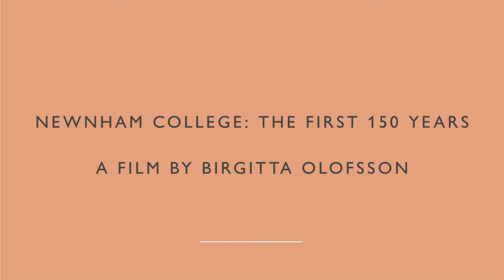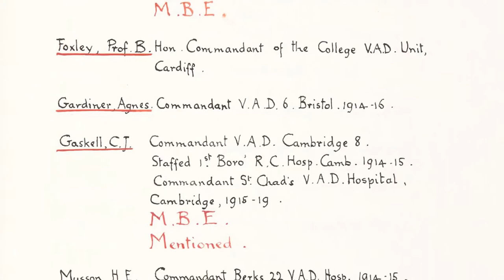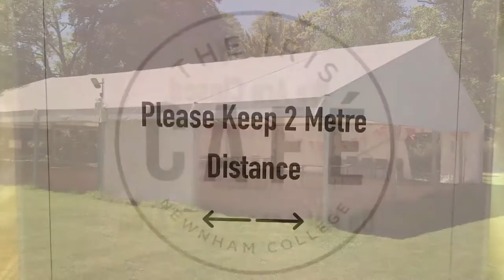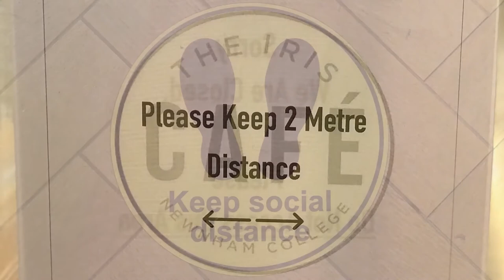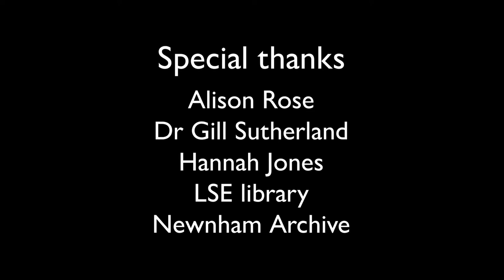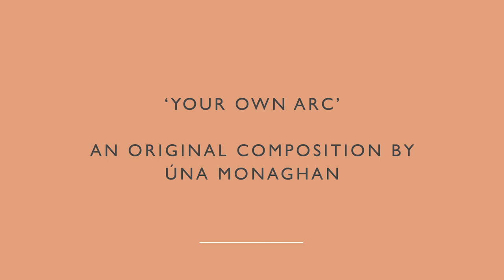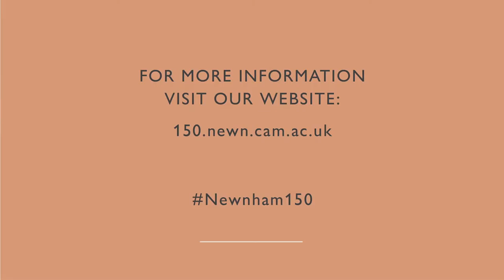Finale - Newnham150 Virtual Festival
This video is a recording of a Live event that was part of Newnham College's 150th Anniversary Virtual Festival of Arts, Science and Ideas which took place 10-11 July 2021. Read more about the Festival and some of the other events This recording will be available for 14 days to catch up on the events of the weekend.